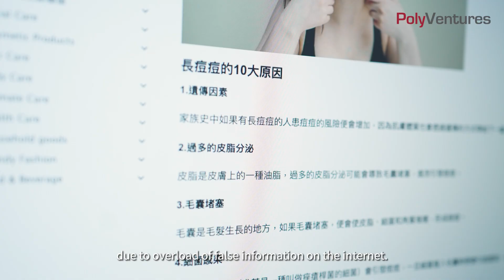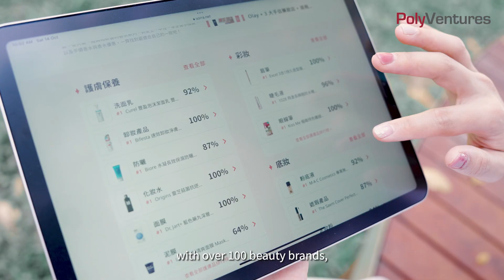PolyU Start-up creates an AI personalised beauty platform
Jessie is a graduate of the PolyU School of Design and the driving force behind Sorra, an innovative beauty comparison platform.
Sorra combines technology and skincare, using AI and facial analysis tools to offer personalized, science-backed product recommendations. With over 100 beauty brand partnerships, Sorra provides a diverse selection to its expanding user community.

理大初創打造人工智能個人美容平台
Jessie 是理大設計學院的畢業生，也是理大支持初創Sorra 的創辦人。
Sorra 是一個創新的美容比較平臺，結合科技和護膚，使用人工智慧和面部分析工具提供個性化和科學化的產品推薦。通過與100多個美容品牌的合作，Sorra為其不斷擴大的用戶群持續提供豐富的選擇。